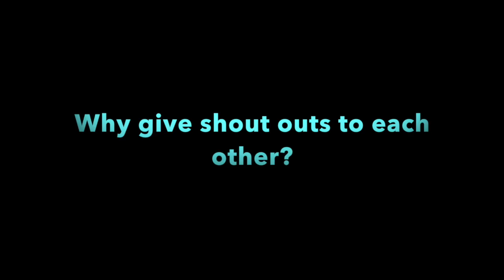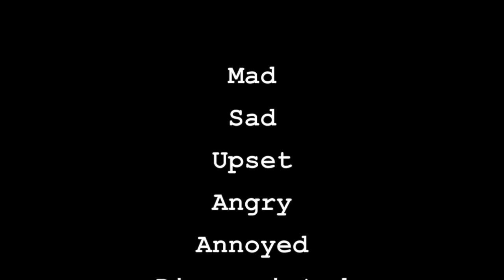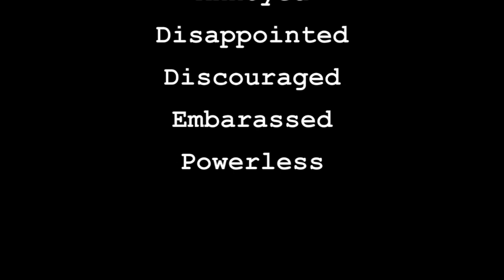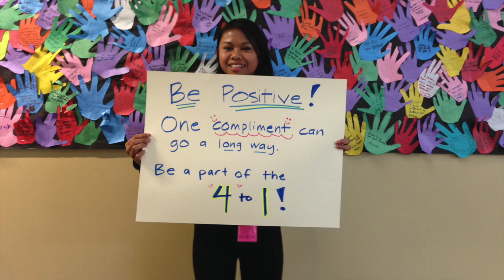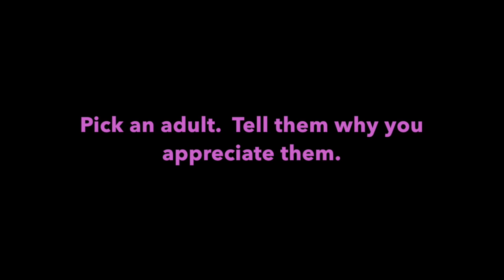PBIS Expectations: Staff Appreciation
This video is about Staff Appreciation